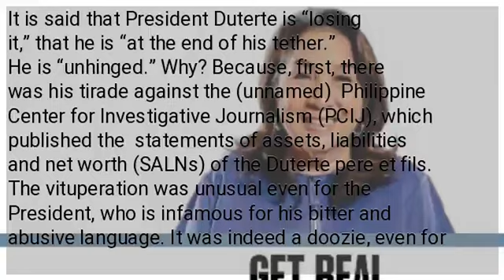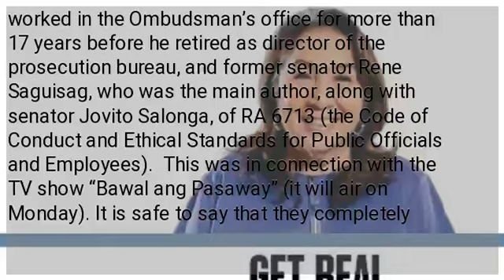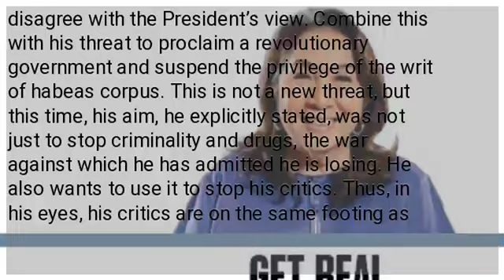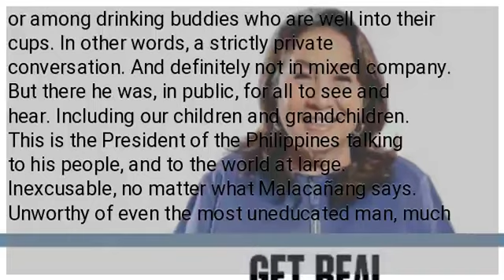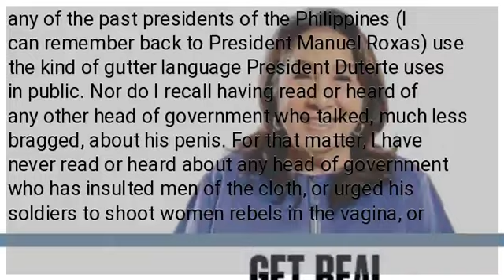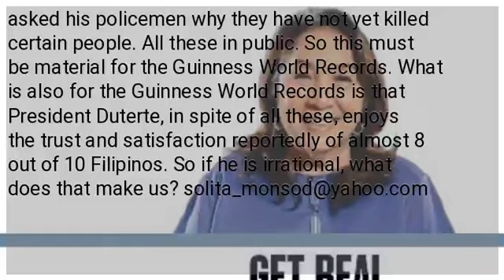Inexcusable, unworthy—but what about us?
It is said that President Duterte is “losing it,” that he is “at the end of his tether.” He is “unhinged.” Why? Because, first, there was his tirade against the (unnamed)  Philippine Center for Investigative Journalism (PCIJ), which published the  statements of assets, liabilities and net worth (SALNs) of the Duterte pere et fils. The vituperation was unusual even for the President, who is infamous for his bitter and abusive language. It was indeed a doozie, even for a country inured. The expletives, plus the rant against the “dilawans,” plus the attack against media, and the sheer lack of logic or maybe complete ignorance of the law, all combined to make it one. Example: What does he mean, that the money he and his family make outside of their government income is no one else’s business? Has he read Republic Act No. 3019 or Republic Act No. 6713? I interviewed lawyer Diosdado Calonge, who worked in the Ombudsman’s office for more than 17 years before he retired as director of the prosecution bureau, and former senator Rene Saguisag, who was the main author, along with senator Jovito Salonga, of RA 6713 (the Code of Conduct and Ethical Standards for Public Officials and Employees).  This was in connection with the TV show “Bawal ang Pasaway” (it will air on Monday). It is safe to say that they completely disagree with the President’s view. Combine this with his threat to proclaim a revolutionary government and suspend the privilege of the writ of habeas corpus. This is not a new threat, but this time, his aim, he explicitly stated, was not just to stop criminality and drugs, the war against which he has admitted he is losing. He also wants to use it to stop his critics. Thus, in his eyes, his critics are on the same footing as criminals,  corrupt officials, drug lords and addicts. And then, of course—and this is a new low—there was  his peroration (3.29 minutes long) about his penis and its size (erect, it reaches up to his navel, he said). This, in front of a mixed audience who laughed (my husband said it was nervous laughter). Whether it was with him, or at him, I couldn’t say. This is conversation that can excusably take place in the locker room, or among drinking buddies who are well into their cups. In other words, a strictly private conversation. And definitely not in mixed company. But there he was, in public, for all to see and hear. Including our children and grandchildren. This is the President of the Philippines talking to his people, and to the world at large. Inexcusable, no matter what Malacañang says. Unworthy of even the most uneducated man, much less the President of 105 million people. What example does that give to the 21 million families that comprise our Republic? Reader, if he were anywhere near rational, the President would easily discover that the PCIJ has examined the past five Philippine presidents on their SALNs, and other high government officials. Therefore, he is not being singled out; it is par for the course. So all he had to do was to answer their questions or comment (civilly) on their report. Any president, with all his marbles, would also realize that critics come with his position. He is no saint, after all, and in a democratic setting, he just has to defend himself. And not by threatening his “enemies” with incarceration and worse, but, and I hate to use the word again, in a more rational manner. Finally, Reader, I am almost 79 years old. And in my lifetime, I have never heard any of the past presidents of the Philippines (I can remember back to President Manuel Roxas) use the kind of gutter language President Duterte uses in public. Nor do I recall having read or heard of any other head of government who talked, much less bragged, about his penis. For that matter, I have never read or heard about any head of government who has insulted men of the cloth, or urged his soldiers to shoot women rebels in the vagina, or asked his policemen why they have not yet killed certain people. All these in public. So this must be material for the Guinness World Records. What is also for the Guinness World Records is that President Duterte, in spite of all these, enjoys the trust and satisfaction reportedly of almost 8 out of 10 Filipinos.